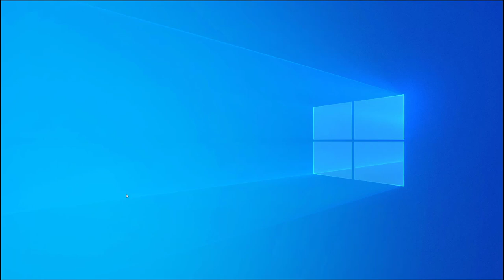14 Mit einer Tastenkombination den Sperrbildschirm aktivieren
Ich zeige hier, wie man den zum Schutz des Arbeitsplatzes den Sperrbildschirm aktivieren kann. Dieses Video ist Teil meiner Playlist Windows 10 Grundkompetenzen / Grundlagen, die sich an Einsteiger*innen in das Betriebssystem richtet.